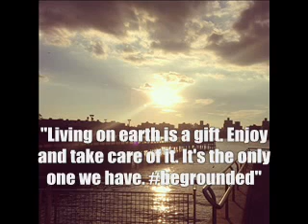News new Zac stills, Ashley at HUB TCA and more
- Parkland Promotional Stills
- July 25 - Ashley visits an office in LA
- July 26 - Ashley and Christopher arrive at The Hub Network's 2013 Summer TCA
- July 26 - Ashley at The Hub Network's 2013 Summer TCA red carpet
- July 26 - Ashley at The Hub Network's 2013 Summer TCA Panel
- July 26 - Ashley and Christopher at The Hub Network's 2013 Summer TCA After Party
- July 27 -- pic from Ashley's Twitter
- July 28 -- pic from Ashley's Twitter
- July 29 -- 2 pics from Vanessa's Instagram
- July 30 - Vanessa and Austin at American Eagle's Rock Your Walk Kick Off
- July 30 - Vanessa arrives at LAX
- July 31 -- 2 pics from Vanessa's Instagram
- July 31 - Vanessa at Young Hollywood Studios
- July 31 - Ashley goes shopping at Neiman Marcus in Beverly Hills
- August 1 -- pic from Vanessa's Instagram
- August 1 -- pic from Ashley's Twitter

Ashley's Twitter
Vanessa's Instagram